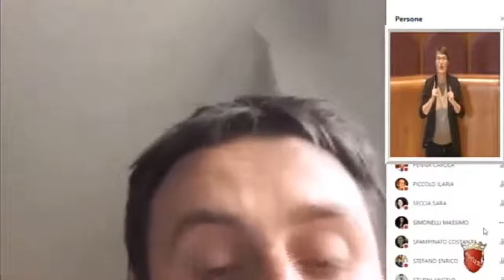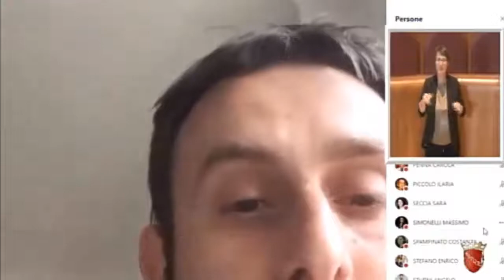Diaco: "Ama, siamo qui per fare i politici e non i burocrati"